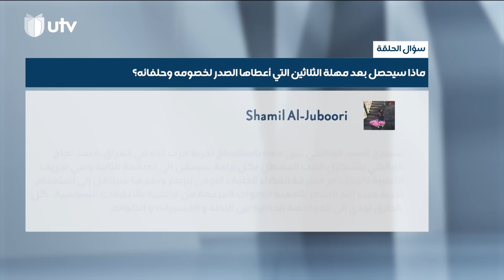الإطار والتيار يتبادلان نسف الجسور ورؤية الهلال الشيعي لن تثبت قبل الثلاثين | الحق يقال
المسألة الأساسية التي تعيق كل حوار جاد بين السياسيين هي اختلافهم حول الحق.. يتسابق السياسيون ولا يتحاورون.. لأن الحوار إما أن يكون بالحق أو لا يكون.. الحق يقال مع عدنان الطائي

التردد

11354v HD
10727h SD